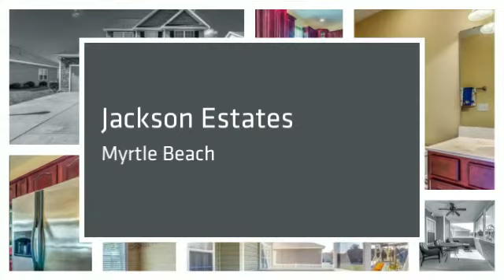Home for Sale 418 Cabo Loop Myrtle Beach 2BR/2.5BA MLS#1510536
Beautiful 2 story lake front home with a fenced back yard, 12'x19'6 screened porch and a 12'x12' patio. Interior features include upgraded lighting and trim package, custom 42" staggered cabinets in kitchen, stainless steel appliances, island bar with breakfast bar top. Fireplace, formal dining, alarm system, office space, climate controlled storage, wood floors, tile, large front porch with metal roof, cedar shakes siding. This awesome 3BD/2.5BA home located is located in Jackson Estates. A quiet community near the beach, golf, hospitals, dining, and the intracoastal waterway.

Meet Jeff Casterline, one of BRG's founding partners!